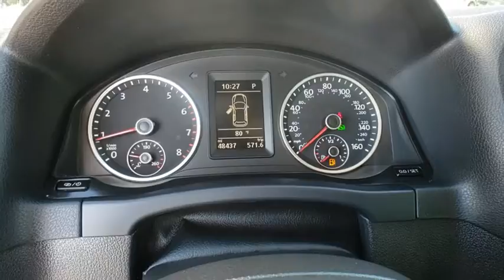2015 Volkswagen Tiguan Davenport, Celebration, Kissimmee, Lakeland, Sebring, FL FW511981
Deep Black Pearl Used 2015 Volkswagen Tiguan available in Davenport, Florida at Miracle Toyota. Servicing the Celebration, Kissimmee, Lakeland, Sebring, FL area.

Miracle Toyota
37048 US-27

Recent Arrival! Includes the Remainder of the Factory Warranty.26/21 Highway/City MPG 2015 Volkswagen Tiguan SEL 2.0L 4-Cylinder Turbocharged.